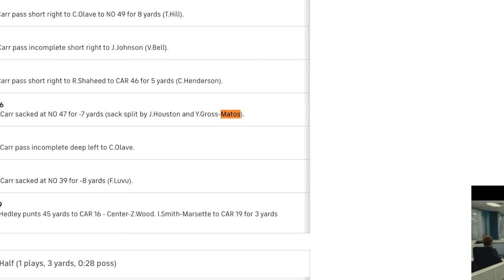Yetur Gross-Matos Highlights 🔥 - Welcome to the San Francisco 49ers